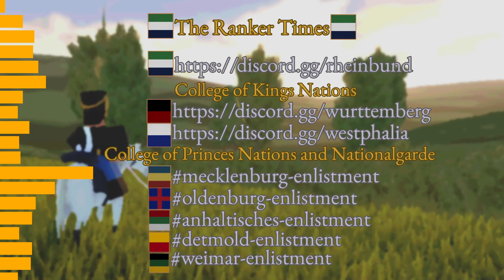The Ranker Times #7 Westphalian Victory Royale ft. Syrilio, Beeg Tokugawa lines, "I love you bro"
Today we see a battle with Westphalia against Tokugawa. A fun and crazy 3v3 with Westphalia bringing in victory at 600 points. Lots of close calls and goofy moments with this one. But a good game as always, I hope everyone had fun with this one.

Join the fight with us!